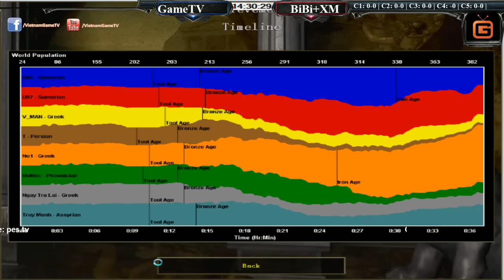4vs4 GameTV vs Liên Quân ngày 20 08 2016 C1T1